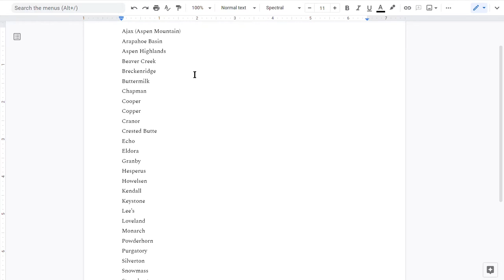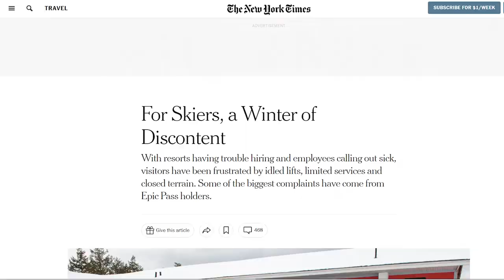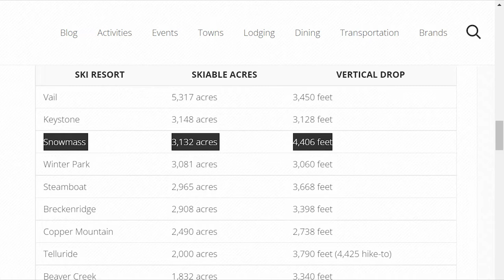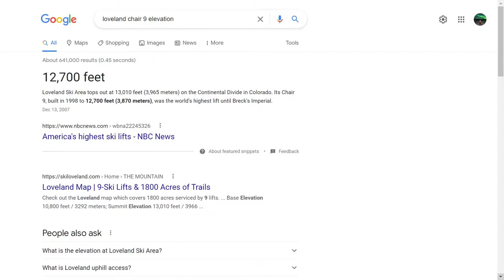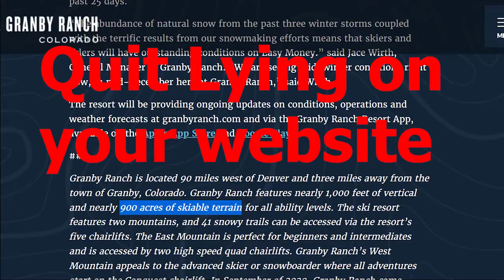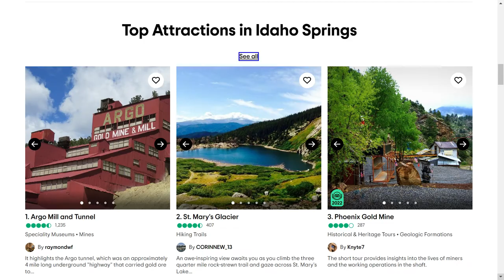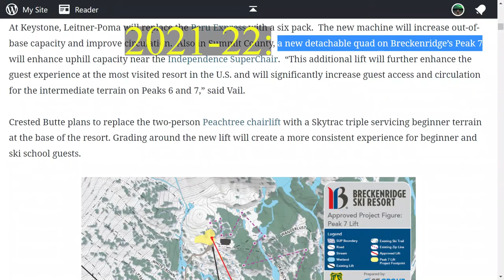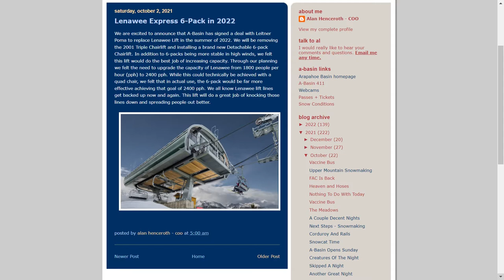A Hater's Guide to Colorado Ski Resorts (Volume 2)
English captions are available for those who prefer.

Let me know of any atrocities I missed for a possible part 3!  ⬇️⬇️⬇️

Stock footage by Stand Up For Nature, downloaded from videvo.net

If you’re still reading this far, why are you still here?